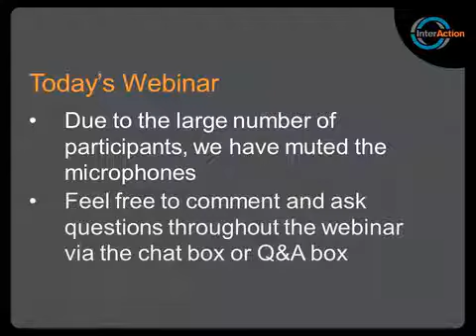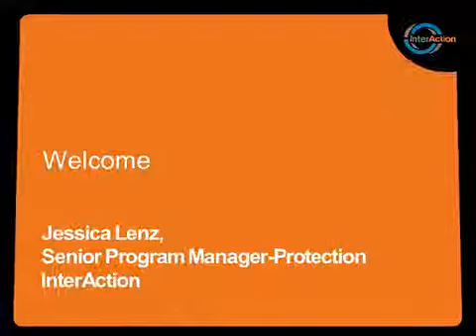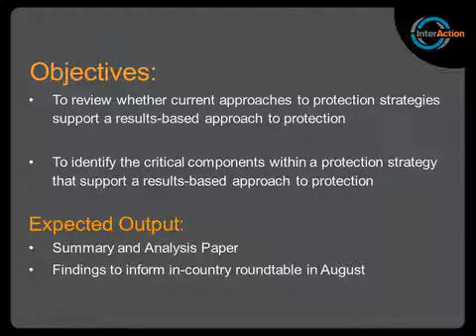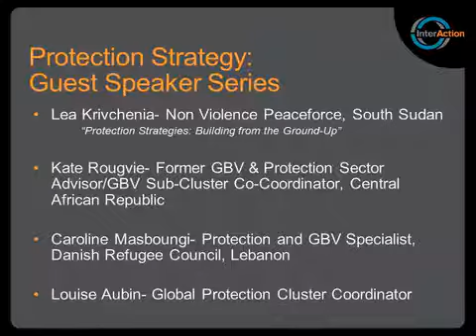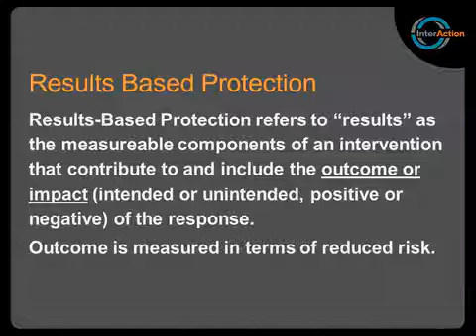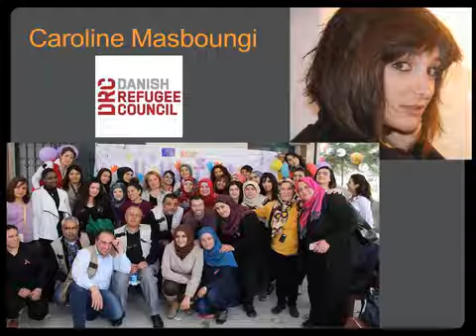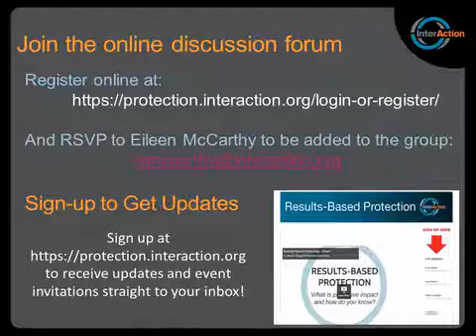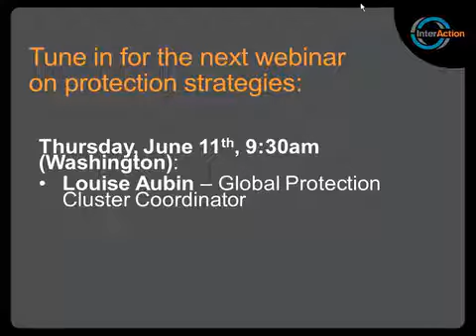Results-Based Protection Strategies Series #4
Throughout May and June 2015, the InterAction Results-Based Protection Program carried out several interviews, hosted an online discussion forum, and held a series of webinars with guest speakers on the development of protection strategies across different contexts.

This webinar features Caroline Masboungi, Protection Coordinator/Gender-Based Violence Specialist, Danish Refugee Council, Lebanon